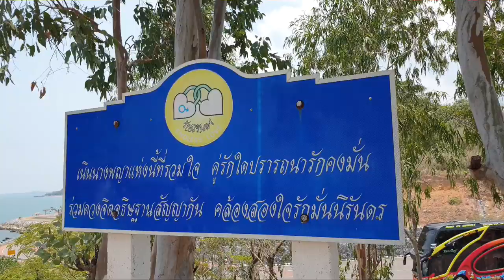Eating RAW CASHEW FRUIT in Chanthaburi: Fruitarian Adventure Retreat Thailand vlog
Chanthaburi Thailand is the fruit basket of Thailand. The peak season for fruit here in May/June, but there is plenty of fruit all year round.  I am at a raw vegan/fruitarian retreat lead by my friend Grant Campbell (Raw Aussie Athlete), which I have gone to for the past four years.  As a for a FOODIE this is an amazing detox.

In this video we drank fresh coconuts, went to the beach, and ate a fresh cashew fruit.

** This video was shot in June 2019

Grant Campbell, our leader, is an ultra marathon runner who only eats raw vegan food.

Jason Rupp